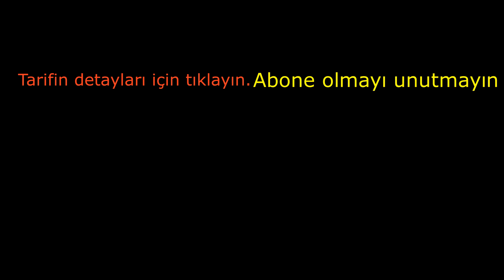Patlıcanı Birde Böyle Yapın 💯 Patlıcan Lazanya Hamursuz Nasıl Yapılır? Yemek Tarifleri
Malzemeler
2 adet Kalın Patlıcan
200 gr Kıyma
2 adet küçük Soğan
2 adet Yeşil biber
1 adet Kapya biber
2 adet Domates
1 tatlı kaşığı Domates salçası
1 tatlı kaşığı Biber salçası
1 küçük kase Haşlanmış Nohut
2 çay kaşığı Tuz
1 çay kaşığı Karabiber, pul biber, nane
4-5 dal Maydanoz
1,5 yemek kaşığı Tereyağı
2 yemek kaşığı Sıvıyağ
2-3 adet Domates (Yarım olarak dilimlenmiş)
1 su bardağı Et suyu veya kemik suyu
1 küçük kase Rendelenmiş kaşar peyniri

👇👇👇PATLICAN LAZANYA YAZILI TARİFİ İÇİN TIKLAYINIZ...

👇👇👇 DEUTSCH REZEPT...